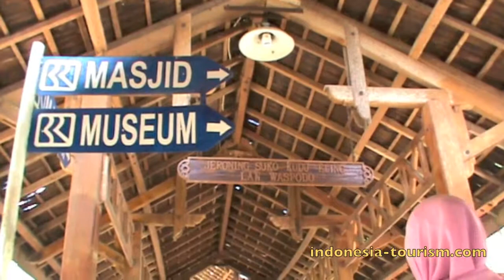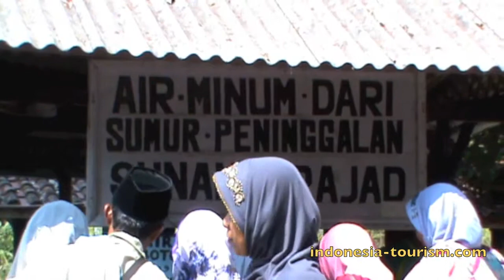The Grave Of Sunan Drajat - Lamongan, East Java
Sunan Drajat

Sunan Drajat, was estimated born in 1470, with the first name Raden Qasim, then he had tittled as Raden Syarifudin. He was the son of Sunan Ampel, who was also the brother of Sunan Bonang.

After mastering the lessons of Islam, he spread Islam in the Drajat  village, Paciran district, which was a gift from Demak kingdom land. In recognition of his success in his efforts to spread Islam and alleviate poverty by creating a prosperous life for its citizens, he obtained his Sunan Mayang Madu from Raden Patah Sultan of Demak in 1442 saka or 1520 AD

To reach the tomb of Sunan Drajat, can be start from Surabaya and can be reached by road Daendels Tuban (Anyar-Panarukan), it takes only 30 minutes when through Lamongan.